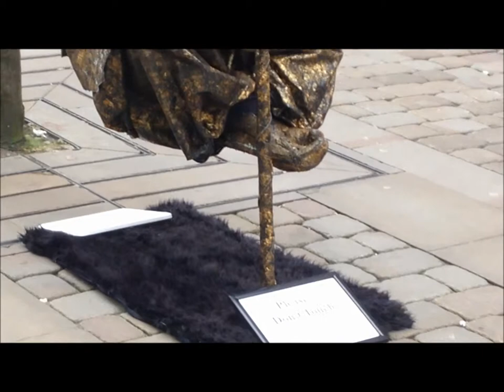Street Performer Elevates in the Air Amazing: UK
Street Performer elevates in air as if by magic in Manchester City Centre in the UK. Amazing piece of street art that is being performed by this artist. The person is sat in thin air resting on a stick. This is a great piece of street magic that many people stop to see.